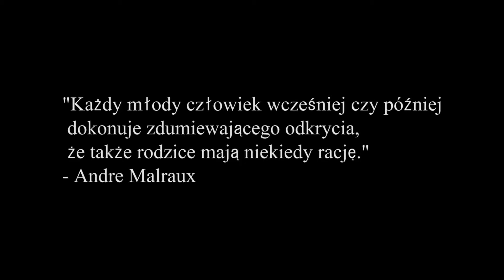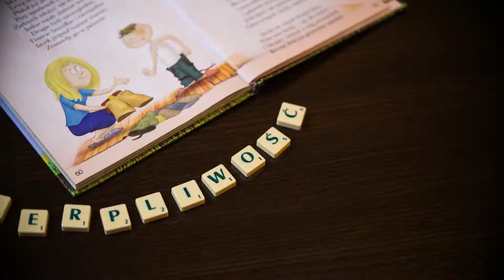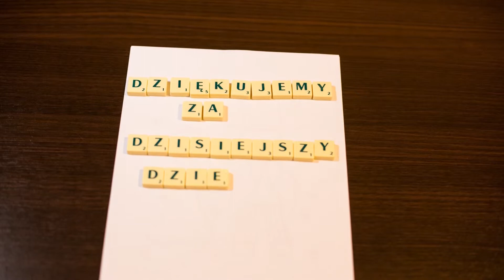Nela i Marcin, Podziękowania - pokaz na weselu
Film wyemitowany podczas wesela.